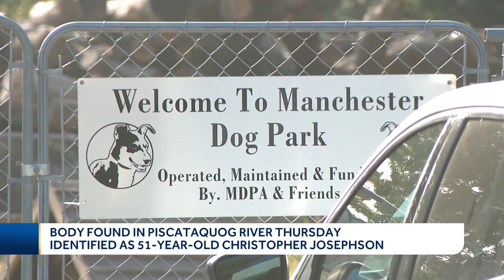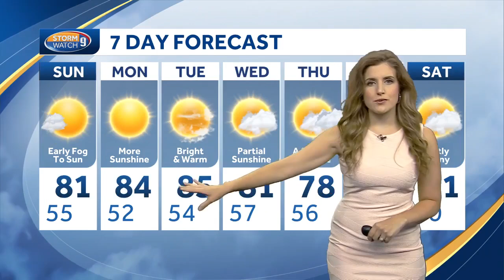Saturday's headlines: Body found in Manchester river identified; windows at Meredith barbershop s...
Saturday's headlines: Body found in Manchester river identified; windows at Meredith barbershop shot out, officials say